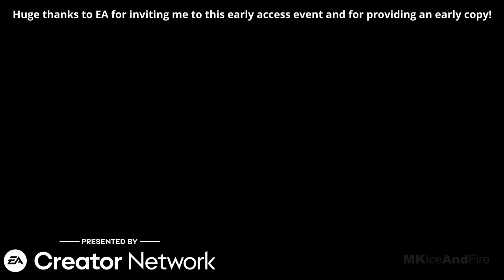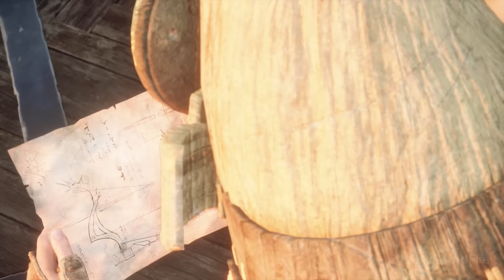WILD HEARTS Gameplay Walkthrough Part 1 [4K 60FPS PC] - No Commentary (FULL GAME)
Wild Hearts Walkthrough Part 1 and until the last part will include the full Wild Hearts Gameplay on PC. This Wild Hearts Gameplay is recorded in 4K 60FPS on PC and will include the full game, all endings and all boss fights. Presented by EA Creator Network

Wild Hearts is a action role-playing video game developed by Omega Force and published by Electronic Arts under its EA Originals label. The game tasks the player to hunt massive monsters in Azuma, a fantasy world inspired by feudal Japan